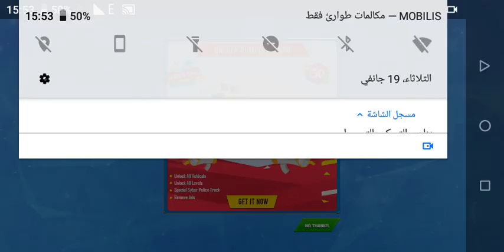Police Cars Ramp Stunts - Fast Drive On Mega Ramps 2(2021) - Android Gameplay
Police Cars Ramp Stunts - Fast Drive On Mega Ramps - Android Gameplay

Android Games
Enjoy the best police cars stunt racing on mega ramps. Experience unique driving of ramp car in a city.

► Drive around and smash other cop cars. Explore the huge city environment via police ramp & impossible tracks.
Challenge overwhelming gameplay and mechanics of ramp car
A strand of police cars, police monster truck & police jeepsj